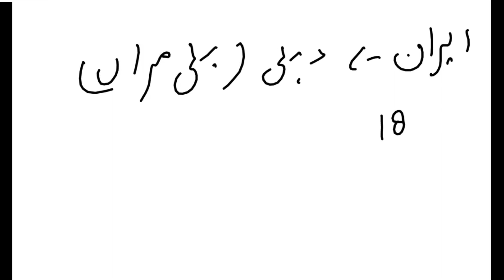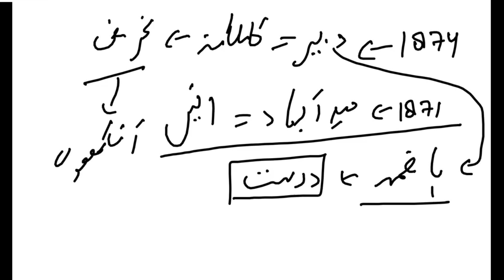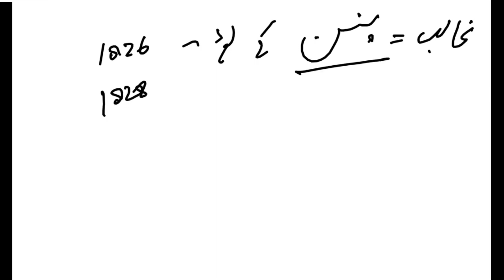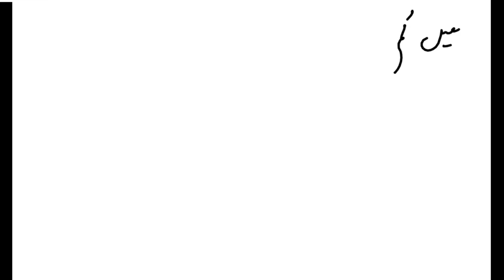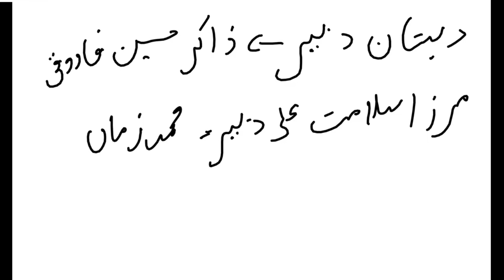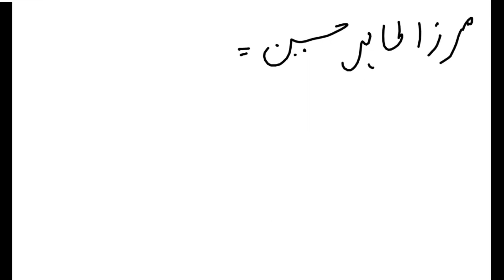rpsc urdu assistant professor||Dsssb tgt urdu||مرزا دبير کی حالات زندگی اور ادبی خدمات